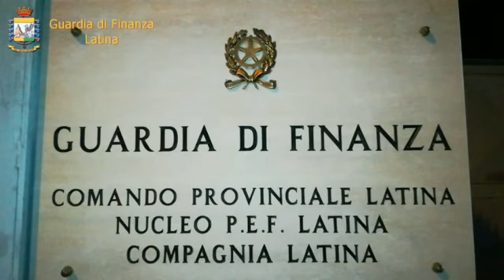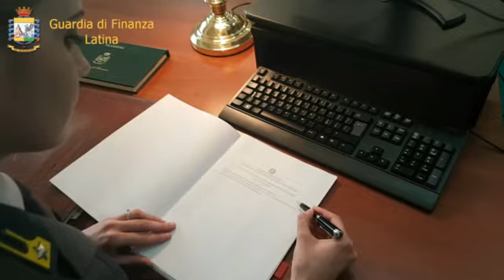18055 Operazione DUSTY TRADE Latina